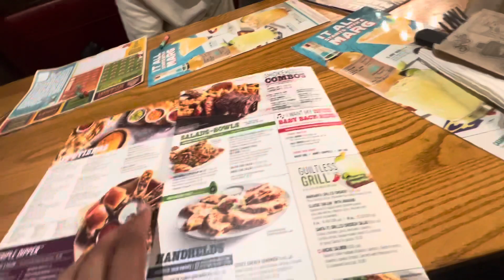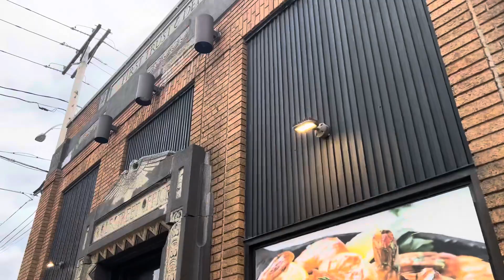VLOG: $200 GIVEAWAY/KADO / TÈS GWOSÈS / ESKE MWEN ANSENT ANKO?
Men lien an guys. Klike sou li pou nou ka voye pou mwen 🫶🏾🫶🏾

Vote pou mwen pou mwen ka genyen. Si mwen genyen map bay 4 moun $50 oubien 2 mounn $100